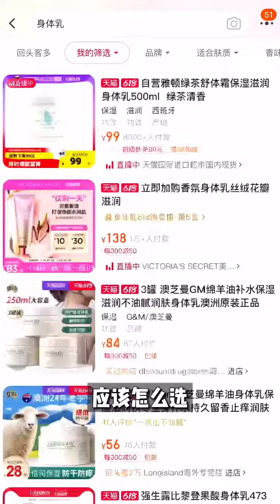这是一条滑溜溜的视频！｜弥秋君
欢迎一同来和我的其他平台账号互动哟